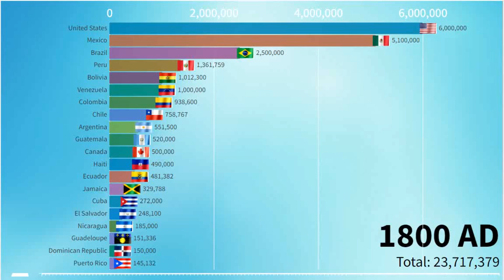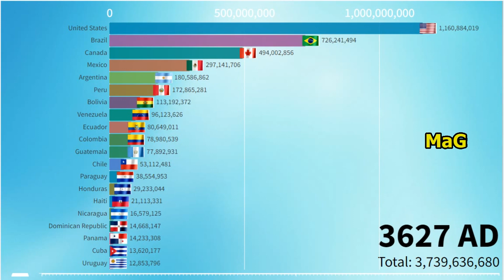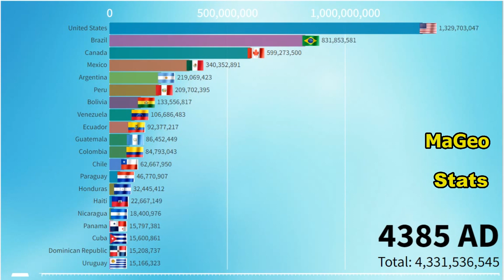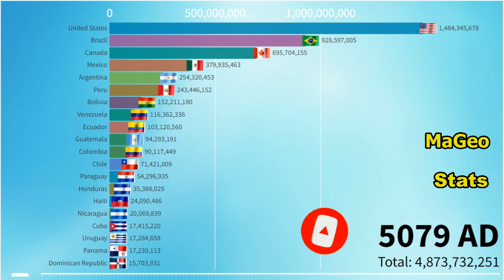Americas Population by Countries (1800-5079) Most Populated States in America